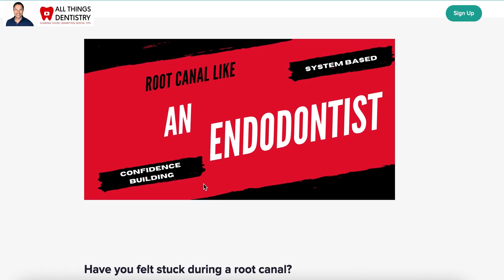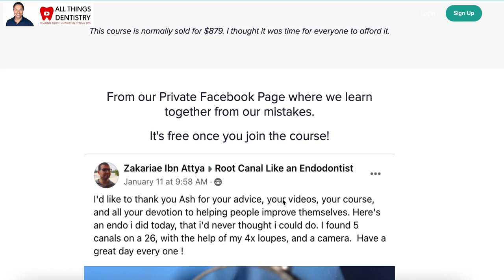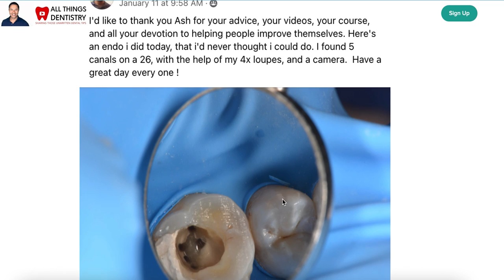Ultrasonic Tips - Improve Your Endo Skills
Alan had a great question (from our fb group related to the course) - Do you wet or dry trough?  I was like - I should make a video on that!
Thanks to Eighteeth for them sending me their ultrasonic unit (Ultramint Pro).  It's great b/c it has both EMS and Satelec tips.